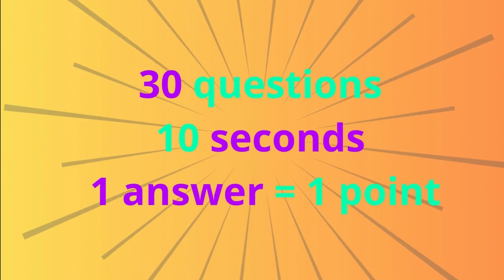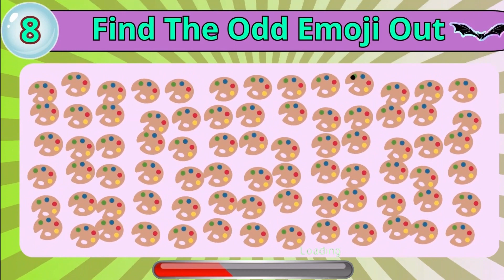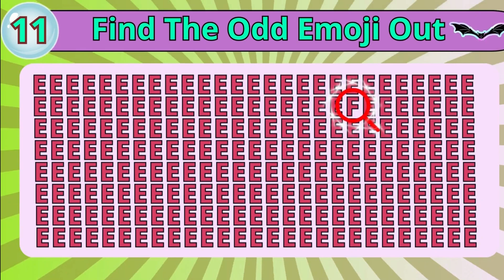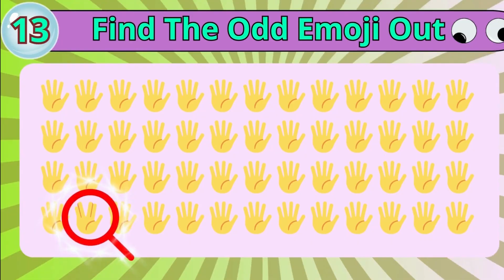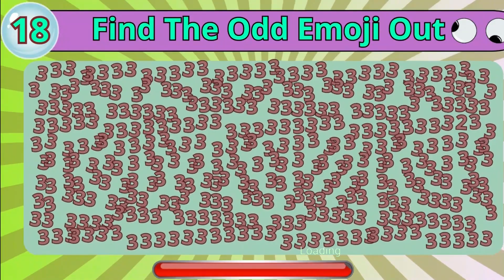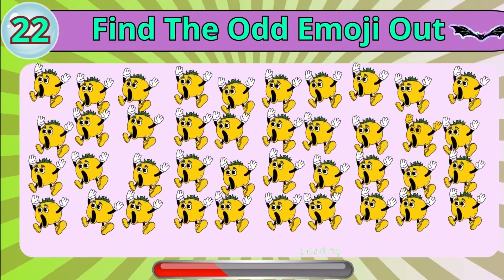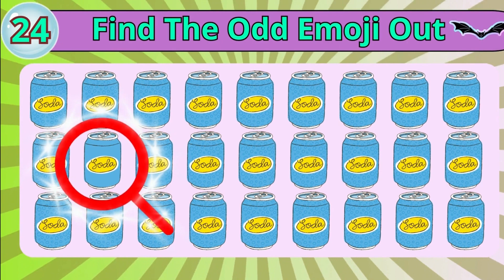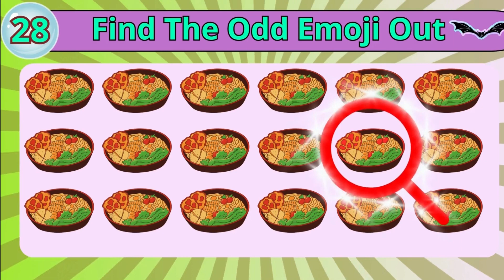Find The Odd Dancing Emoji Out | Quiz Emoji | easy, medium, hard (85% fail)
Find the Odd Emoji Out is not only an entertaining challenge, but it also helps sharpen your attention to detail and enhance your cognitive abilities. It's a perfect video to relax, have fun, and give your brain a delightful workout. quiz guess quiz kingdom